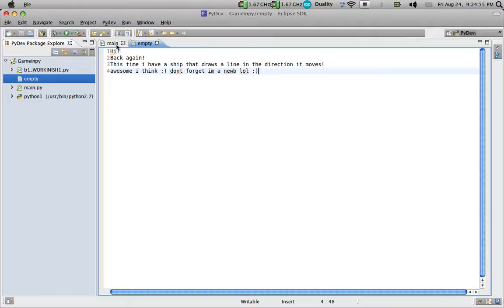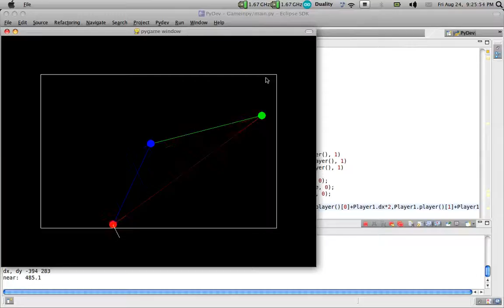game 3 progress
here is more progress, this time i can make a directional bar to where the ship is moving currently :)